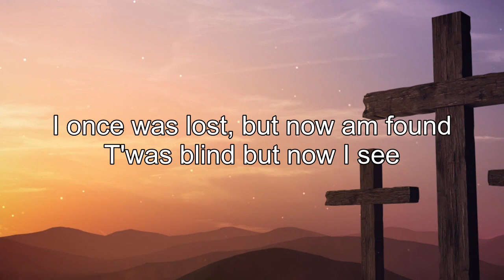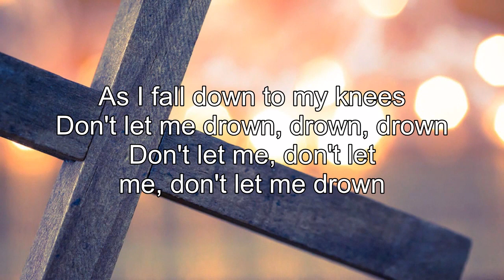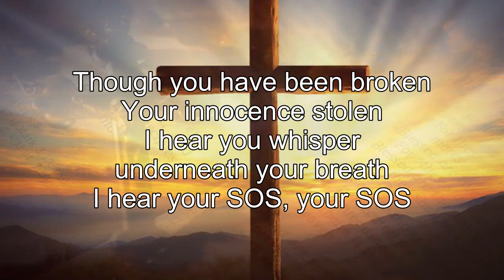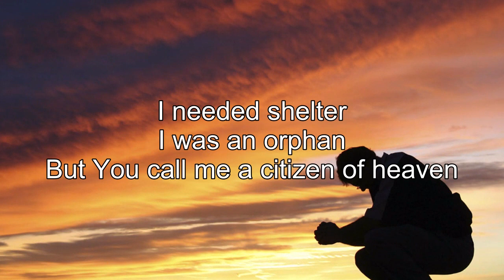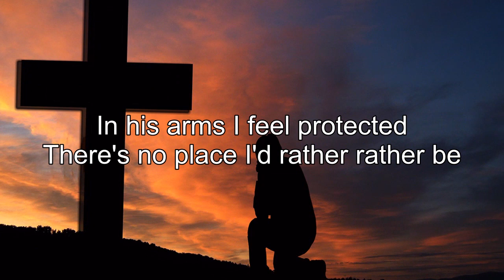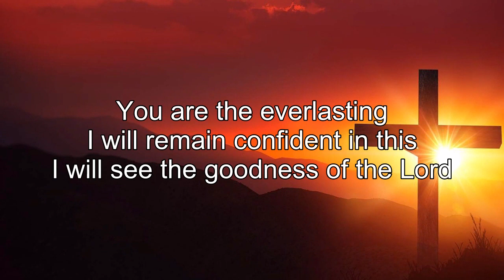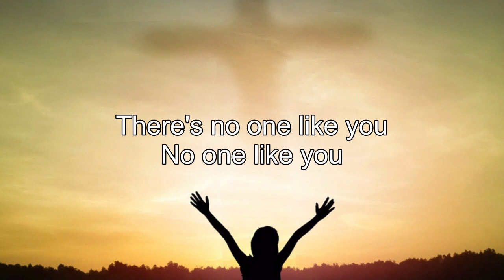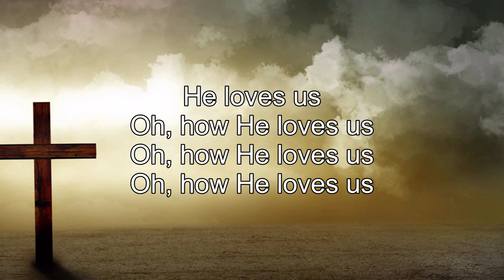Best Ascension Songs 2020 For Prayer ✝ Timeless Ascension Worship Songs With Lyrics Best Playlist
[00:00:00] - Amazing Grace
[00:02:22] - How Great Is Our God
[00:06:11] - Only Jesus
[00:09:55] - Head Above Water
[00:13:19] - Known
[00:16:35] - Won't He Do It
[00:17:30] - Seasons
[00:21:52] - Rescue
[00:25:46] - Alive
[00:29:47] - Glorious Day
[00:34:05] - Shout It Out
[00:37:41] - Open Up The Heavens
[00:41:09] - Falling In Love In Jesus
[00:45:39] - Everlasting God
[00:54:51] - My Defender
[00:58:31] - Remember
[01:02:23] - Our God
[01:07:26] - How He Loves